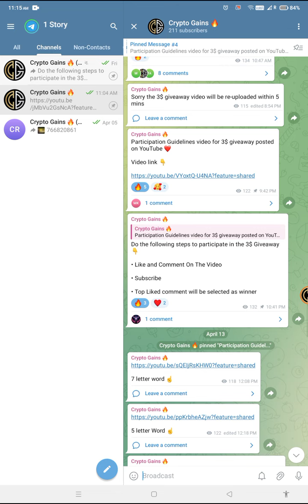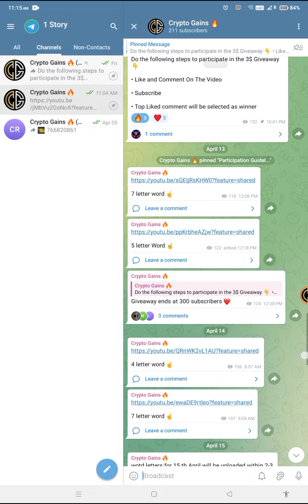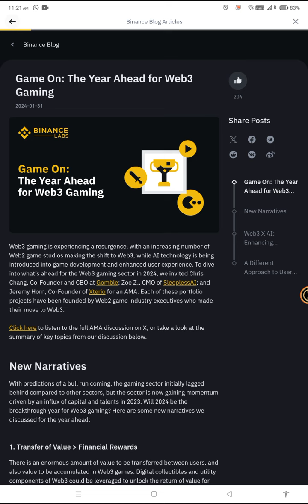Theme : Web3 Gaming 😱 | 4 Letter Wotd | Binance New WODL Answers Today | 17th April 2024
Earn 3$ in just 3 minutes 🔥 | No Investment  😍

Binance Crypto WODL Answers Today | All Letters WOTD | Word of the day |  WOTD

Answers | Day 1 to 7
4 Word crypto wodl
5 Letters Word of the day
6 words wodl answer
Binance 7 Letters wotd
8 words word of the day Binance
25 to 31 March Word of the day

binance 8 letter word of the day

Binance Word of the day Bitcoin Evolution Bitcoin Payments theme WOTD

Binance WODL answers today, theme BITCOIN EVOLUTION, binance word of the day All words.

Hello Guys,
Today We will explore Binance Word Of The Day 3,4,5,6,7,8 All Letter Words of the theme Binance ledger.

Don't forget to give your Valuable comments that will help me to improve my Content.